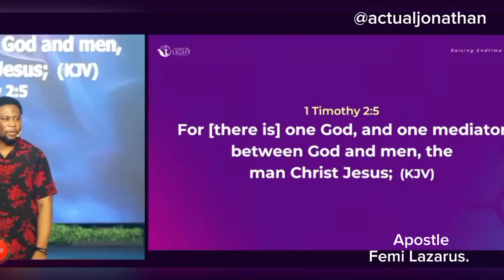GOD HAS NOT CHANGED HIS MIND. | APOSTLE FEMI LAZARUS.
This video was created and made from the Message titled SCENT OF WATER PT2 by APOSTLE FEMI LAZARUS.